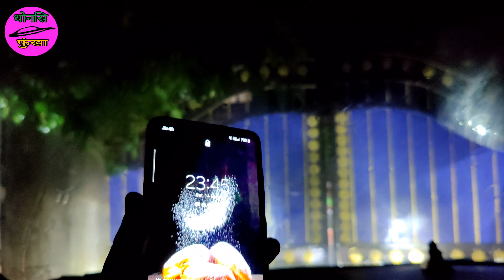ll Okha Bwthwrao Bidai Function Jadwngnw Mwitha Center ao...Ro Naina Fwini ese..ll